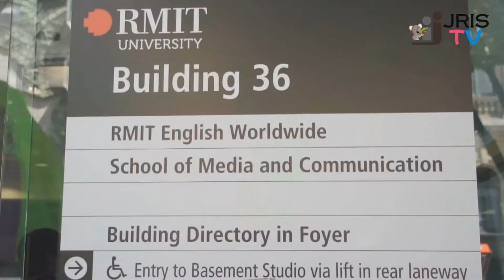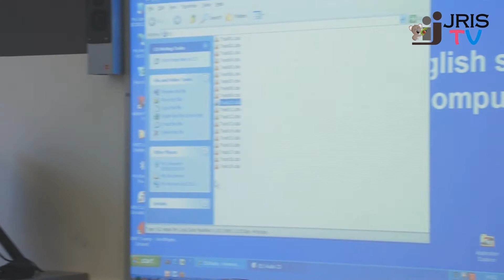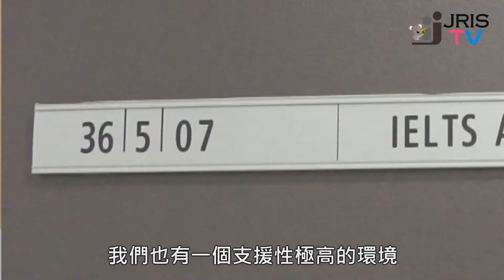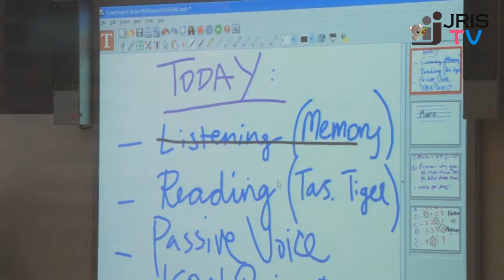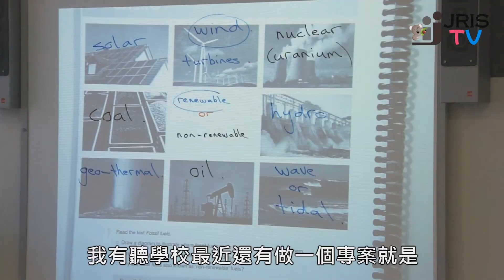RMIT English Worldwide 皇家墨爾本理工大學語言中心 (傑瑞斯TV) - JRIS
RMIT皇家墨爾本理工大學培養的畢業生早已為工作做好了準備，皆能順利就業。旨在提供廣泛資源，專業教師，各種設施和最新技術，成功地把理論和實踐結合起來。RMIT皇家墨爾本理工大學以擁有一個活躍而多元文化的學生團體而自豪，目前約有15000名國際學生，並與國際教育單位和行業機構聯手，使得學生可以在澳洲之外就讀部分課程。

澳洲留學、海外生活大小事，JRIS 傑瑞斯提供澳洲相關資訊服務，若要洽詢代辦資訊，歡迎透過以下方式聯繫。

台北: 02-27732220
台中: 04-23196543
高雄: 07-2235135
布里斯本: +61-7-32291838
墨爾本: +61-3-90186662